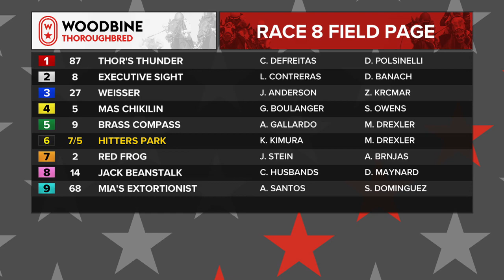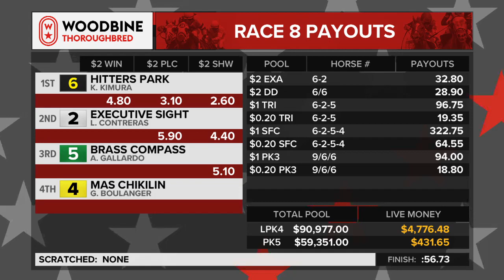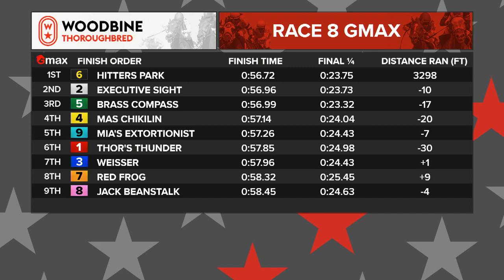Woodbine, Tbred, September 26, 2021 Race 8